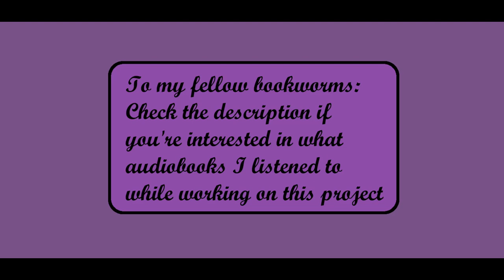Hufflepuff Diamond Painting Completion Slideshow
Audiobooks I listened to:

In the Lives of Puppets by T.J. Klune